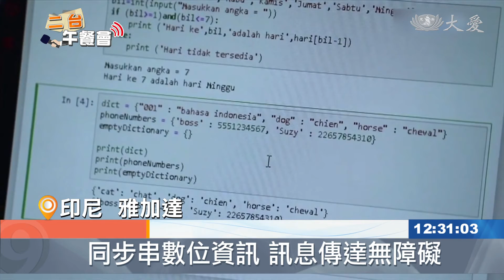印尼政府照顧弱勢 強化城鄉數位化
全球的觀眾朋友午安，這裡是印尼‧雅加達。。這一年多，面對疫情的衝擊，各行各業持續改進，轉為在線服務模式。這一點，給住在偏遠地區的居民，還有身心障礙人群，造成種種不便。印尼社會部，最近推動數字化建設，將身心障礙人群的需求，納入其中。

配合科技的進步，人們需要適應各種數字化生活，實際上不是所有人都能應付科技的發展，因為該科技，大多數都針對大城市人們而開發。看到城市人與偏遠地區居民，以及肢體障礙人群之間的差異。

印尼社會部最近推動數位化建設，更加注重偏遠地區居民和肢障人群的需求。印尼社會部表示加強數位化的設備，需要大量提供給偏遠地區的居民還有肢體障礙人群，除了帶來更多方便，也可以同時改善社會福利。

印尼社會部長 德莉.麗斯瑪：「我常聽說所有事情，都進入金融技術，實際上我們也可以做得很多，由於印尼是個幅員遼闊的國家，因此數位技術 有助於社會民眾，尤其偏遠地區的居民，這意味著 如果善用數字，知識不再受阻礙，甚至可以帶來成就。」

提升各方面的數字化服務，可以改善肢障人士與一般人的服務差距。因此印尼社會部將盲文機轉換為數位化，並在社會康復中心設立更多 方便肢障人士的設施。 這樣的改變可以幫助肢障人士在防疫期間獲取更多信息。

印尼社會部長 德莉.麗斯瑪：「就像我剛才所傳達的，為何現在轉為數位化，因為盲文需要很長時間，不像一般的字，只用打印機就可以了，但如果談到盲文書寫，挑戰將會更大，所以我把任何的信息，轉化為數位化，包括如何種植還有，經營農場的相關信息，這樣他們才能更方便獲取信息，而且我們還透過聲音的形式，教盲人如何運用這些設備，也通過工具和寫作，讓失聰者獲取相關信息。」

在防疫期間，善用數位化服務得到更多正確信息也能成為學習的媒介。印尼社會部希望相關的政府單位還有科技服務供應商，可以更關注肢障人群還有弱勢群體獲得應有的權利。

印尼報導